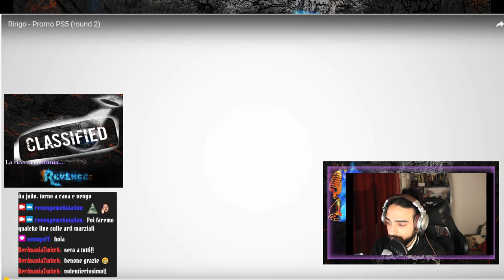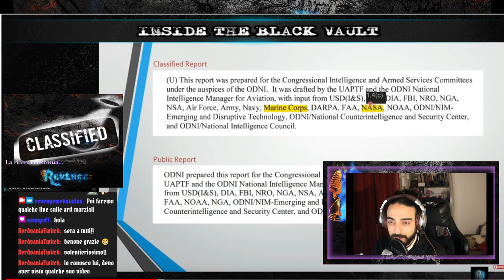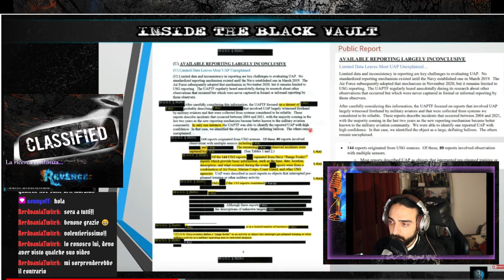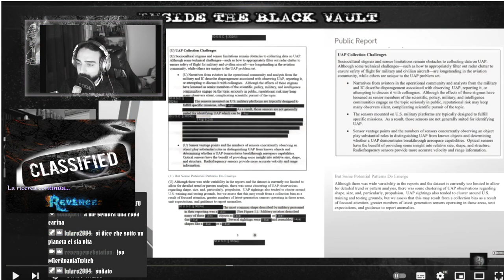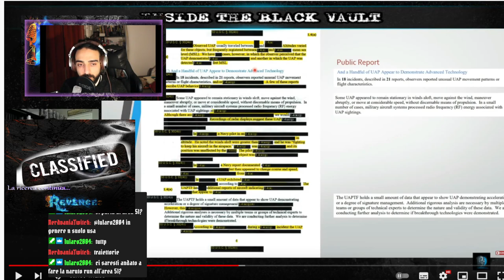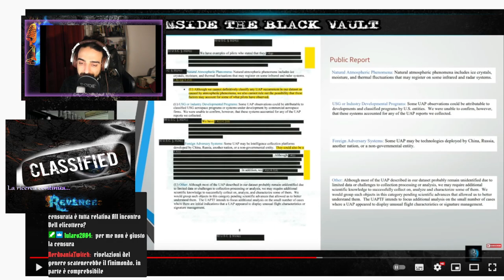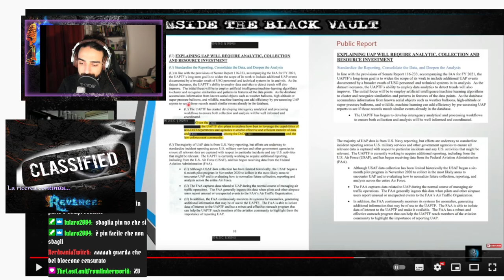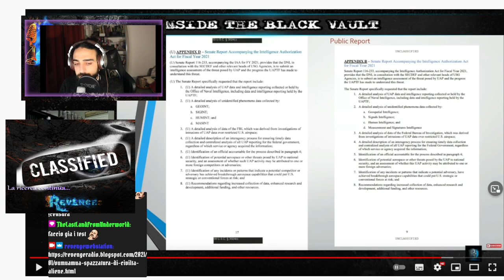UFO2022 la differenza tra DocumentiDeclassificati e Documenti Pubblici.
dove andiamo alla ricerca di notizie inerenti al fenomeno UFO/UAP, abbiamo confrontato, grazie anche al black vault :
i documenti declassificati ed i documenti resi pubblici, inerenti ai famosi avvistamenti di "UAP", avvenuti negli Stati Uniti, nello scorso anno.

Il cambio di paradigma e la nuova terminologia, "UAP" - unidentified aerial phenomena - ha come scopo quello di studiare e a provare ad identificare il fenomeno in maniera più approfondita grazie all'utilizzo delle ultime tecnologie disponibili.